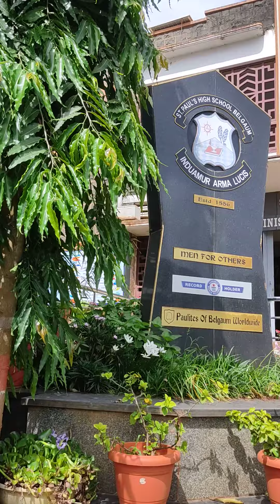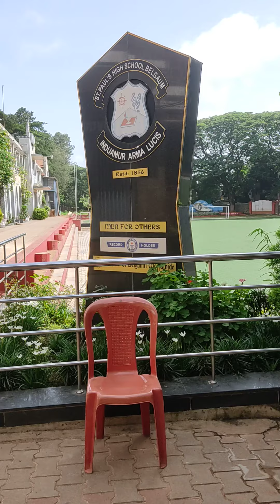St. Paul's High School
Today is the second day of unlock in our Belgaum City. I've come to sign my son's internal marksheet. This is where my son studied for last 12 years and will graduate and go to college. In Sha Allah. St. Paul's High School is exclusively for boys only and one of the best school in this city, Belgaum, India.